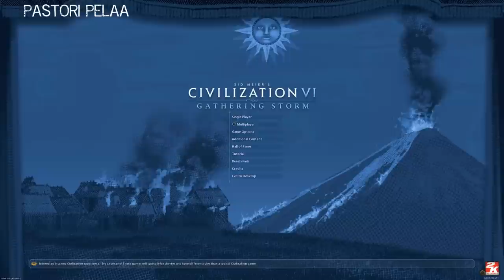PASTORI PELAA: Civilization VI Gathering storm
Civilization VI Gathering storm Striimi